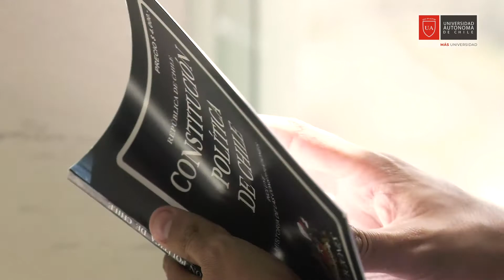La Constitución en 100 preguntas: ¿El Estado siempre ha protegido a los grupos intermedios?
Desde el Instituto de Investigación en Derecho se realizaron preguntas respecto al proceso constituyente que está viviendo el país y que verá su máxima expresión este 26 de abril, con el plebiscito para cambiar o no la Carta Fundamental.

100 preguntas divididas entre el pasado, el presente y el futuro que conlleva la redacción de una Constitución.